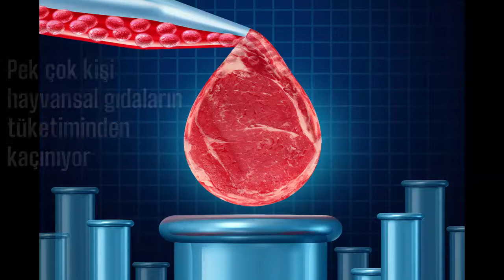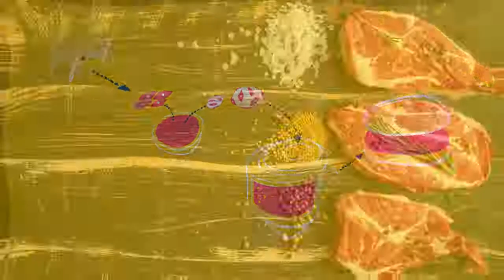Sentetik Et Yapay Et Nasıl Yapılıyor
Yapılan birçok araştırmada et ürünlerinin kardiyovasküler hastalıklar ve kanser gibi pek çok kronik rahatsızlığı tetiklediği de saptandı. Bu konuda araştırma yapan bilim insanları ise uzun yıllar önce laboratuvarda sentetik et üretti. Üretilen sentetik et, hem çevrenin bozulan dengesini düzeltebilir, hem de küresel açlığı çözebilir. Peki sentetik et nedir, nasıl üretiliyor?